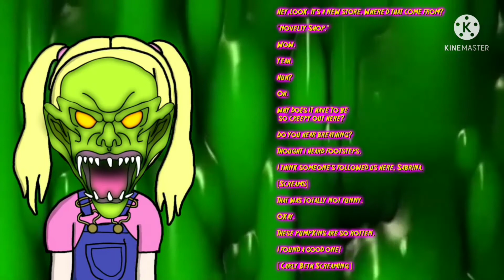Carly Beth voice lines for Jaylen the Goat 104